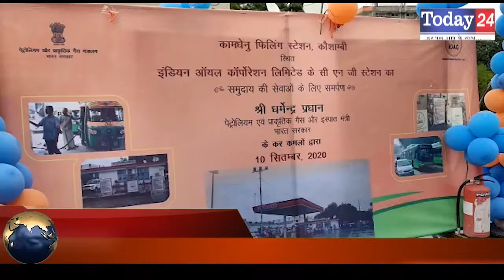कामधेनु फिलिंग स्टेशन में सीएनजी का हुआ उद्घाटन | Today24